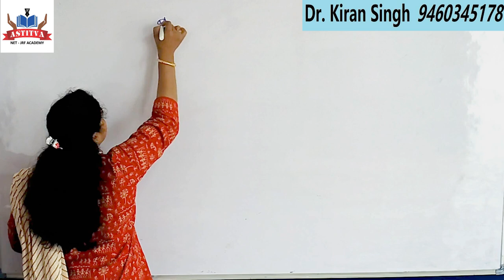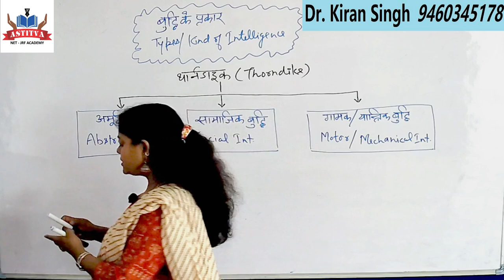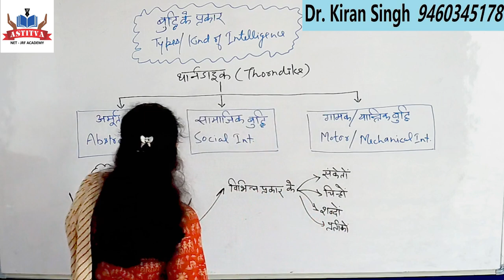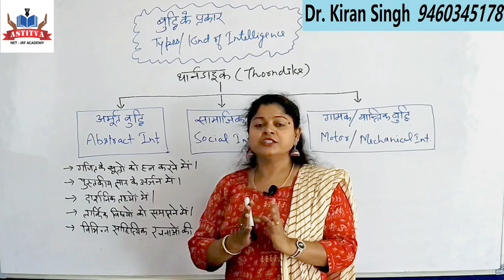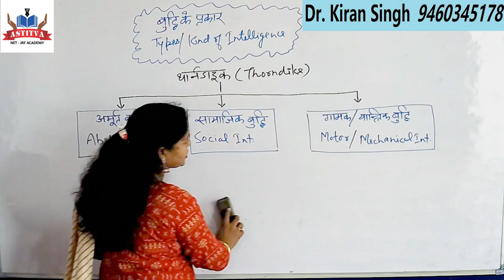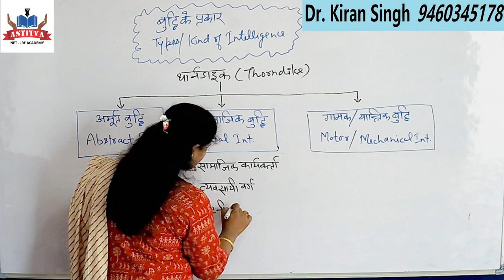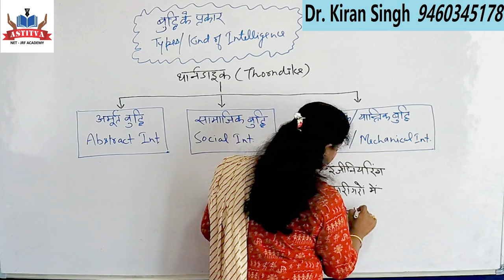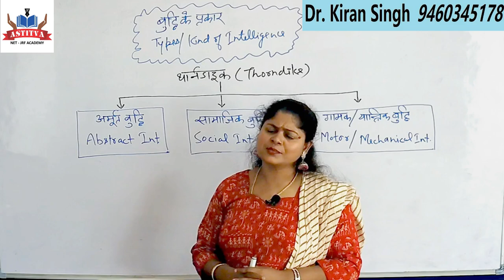बुद्धि के प्रकार (Types of intelligence) by Dr. Kiran Singh madam.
विभिन्न प्रतियोगी परीक्षाओं के लिए "बुद्धि" बाल मनोविज्ञान का सबसे महत्वपूर्ण विषय है, जैसे - REET, CTET, UPTET, HTET, DSSB, RPSC, UPSC और PGT, TGT, PRT आदि।
Intelligence is the most important topic of Child Psychology for various Competitive Examination, like - REET, CTET, UPTET, HTET, DSSB, RPSC, UPSC and PGT, TGT, PRT etc.